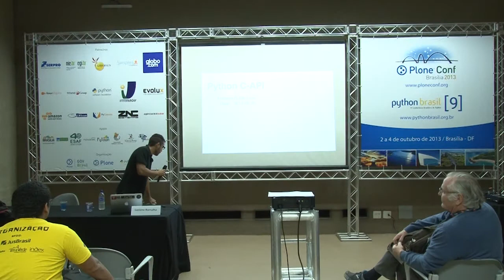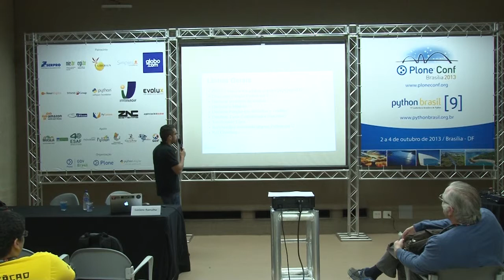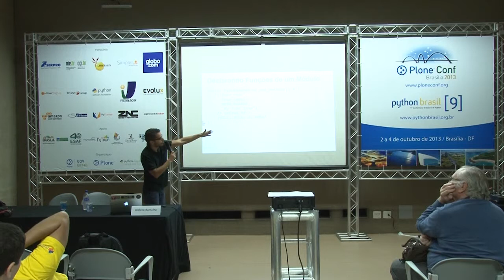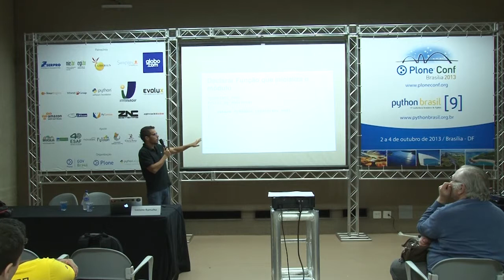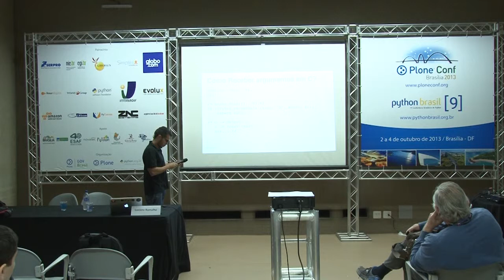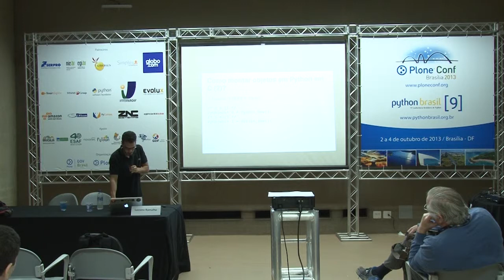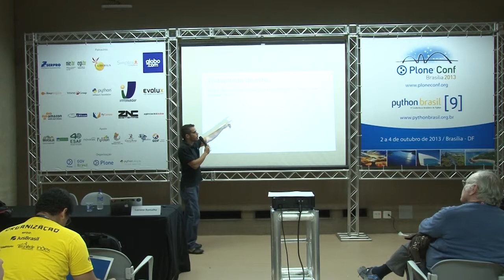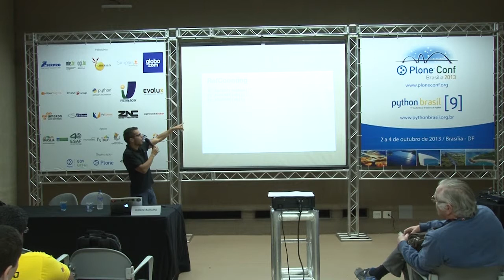Python C-Api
Talk by Felipe Cruz at Plone Conference 2013 and PythonBrasil[9] - Brasília / Brasil